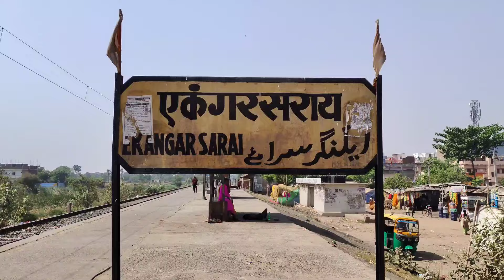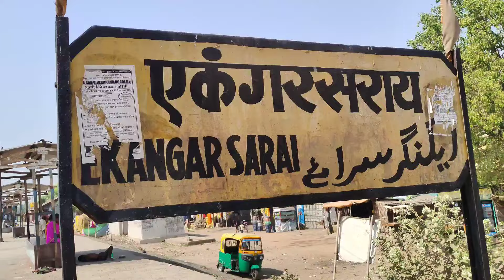Ekangarsarai Station Or Halt ? Ekangarsarai Railway Station !